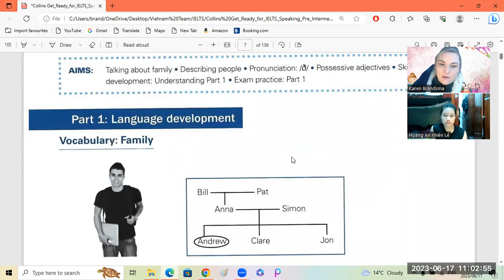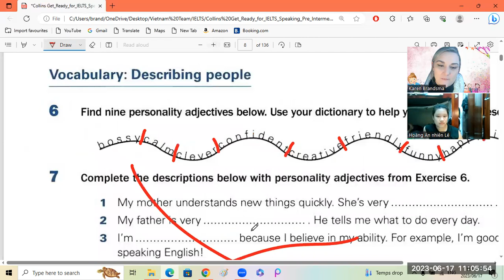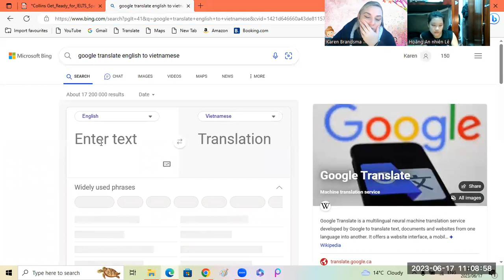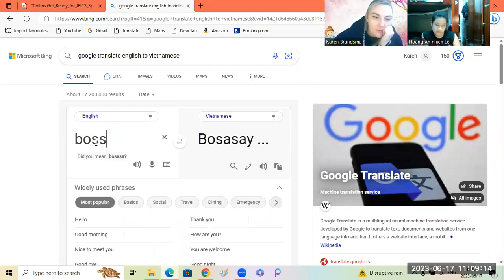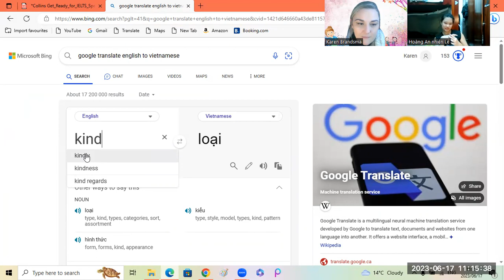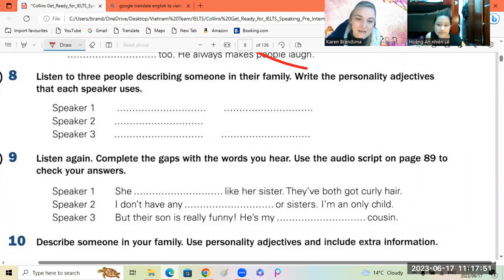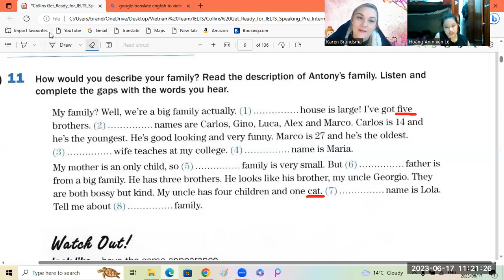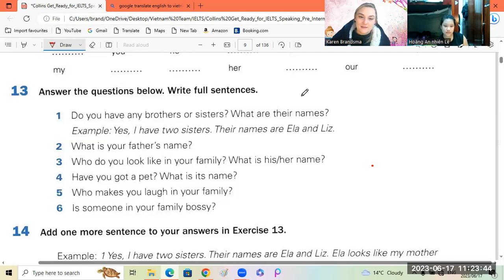Collins IELTS Speaking An Nhien8 1 17 06 2023 2